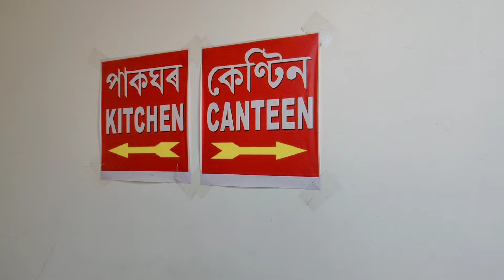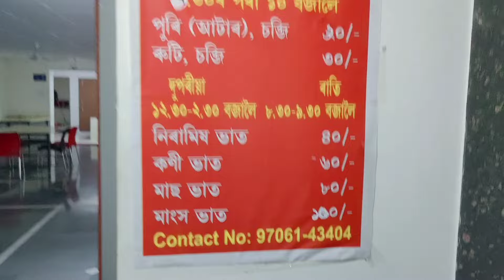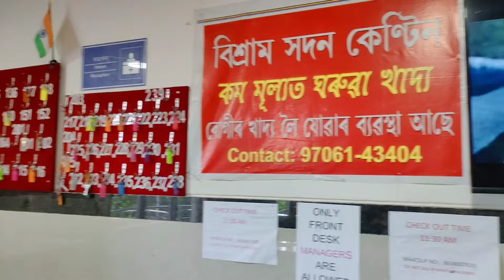বেমাৰী লৈ আহিলে GMCH ত চিন্তাৰ কাৰণ নাই। ৰাতি থাকিব পাৰিব Only Rs.150 ত Assamese video|| Mr Moon